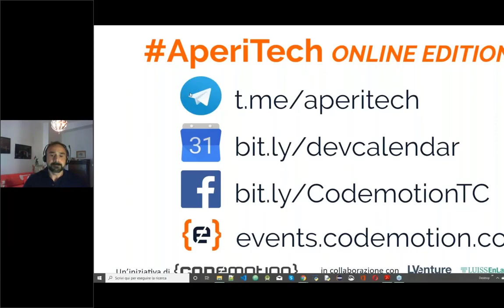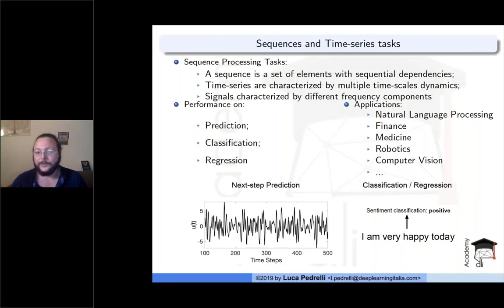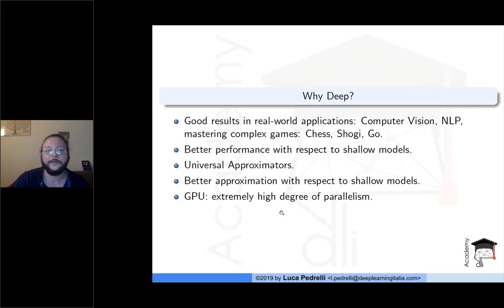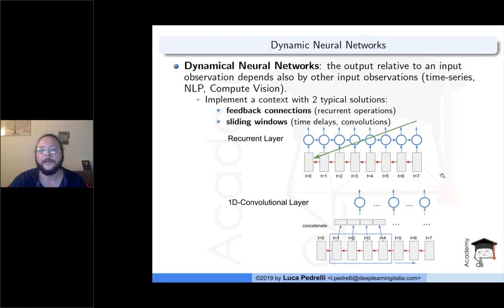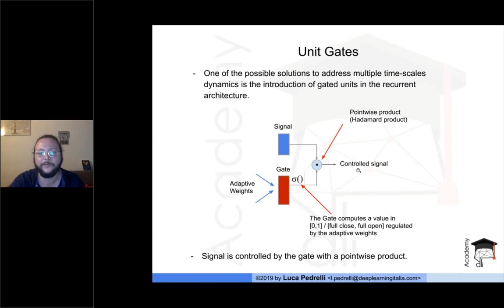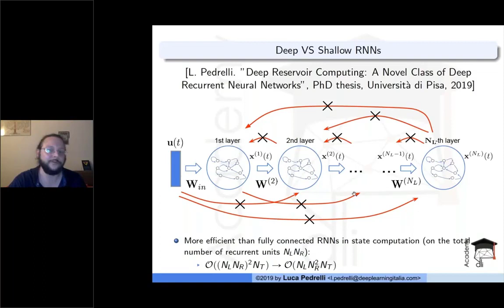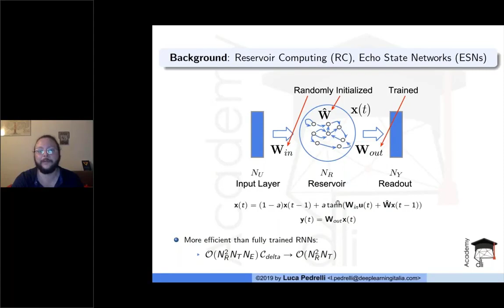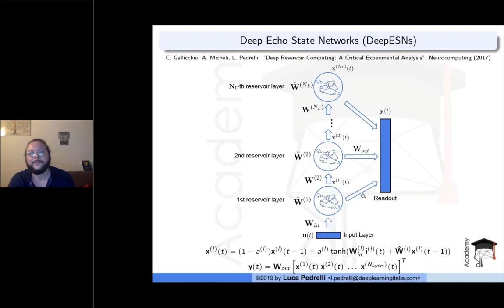Meetup Deep Learning Italia 23/04/2020 - Deep Neural Networks for Time Series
In this talk, we present Deep Echo State Networks as a tool to analyze and design efficient deep recurrent architectures for real-world tasks concerning time-series and sequence modelling.